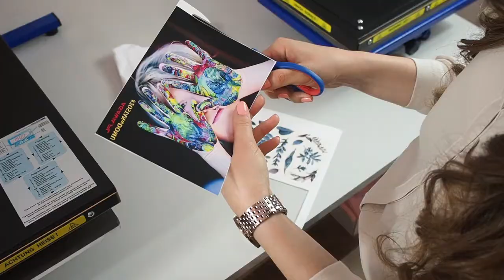Naprasowanka żelazkiem lub prasą z papierem Jet Pro SS [ENG] - Jet Pro SS paper, iron or heat press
Jak wykonać własny nadruk na białej koszulce? W tym filmie zobaczysz, jak zrobić naprasowankę DIY. Wystarczy papier do nadruków i żelazko. Oczywiście aplikację można wgrzać też prasą. Będą ci potrzebne:
- drukarka atramentowa
- twoje żelazko :)
Naprasowanki były hitem w latach 80-tych. Obecnie prasowanki wracają jako hit mody!

How to make your own print on a white T-shirt? From this video you'll find out how to make a DIY iron-on transfer. Just you need paper for printing and an iron. Of course, you can also press the application. You will need:
- inkjet printer
- your iron :)
Iron-on transfers were a hit in the 80's. Now ironing are coming back as a fashion hit!